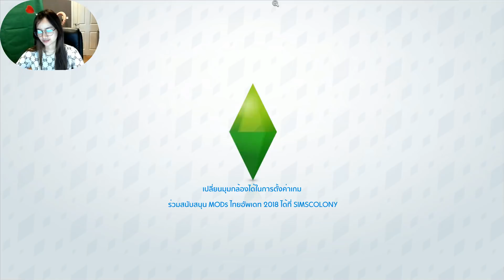[EP.10] The sims 4 | เชนผู้ชายใจง่าย (เป็นตอนที่หักมุมที่สุด)